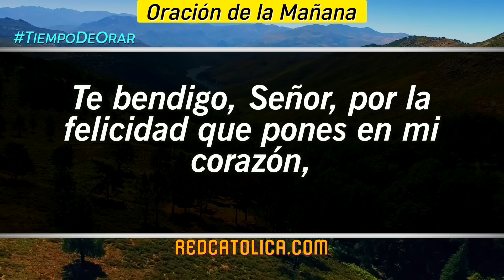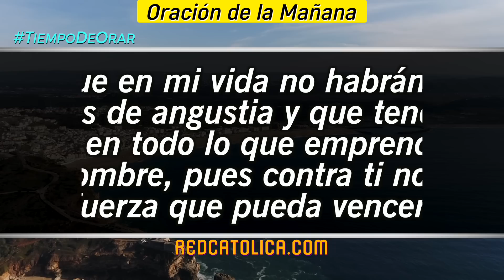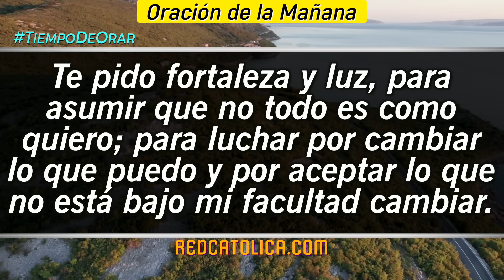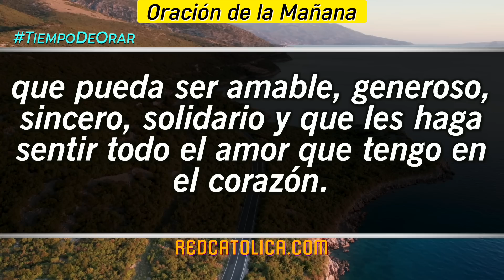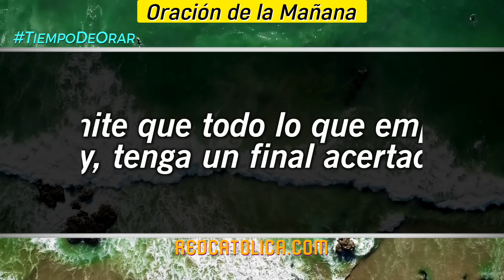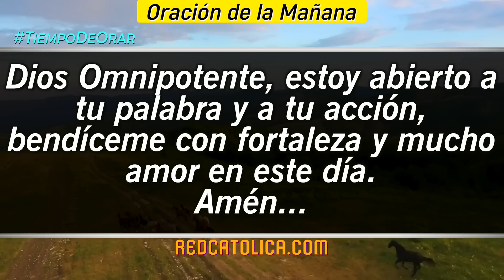Oracion de la Mañana De Hoy Martes 20 de Junio - Salmo 138 Tiempo De Orar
Oración de la Mañana del día de Hoy Martes 20 de Junio 2023